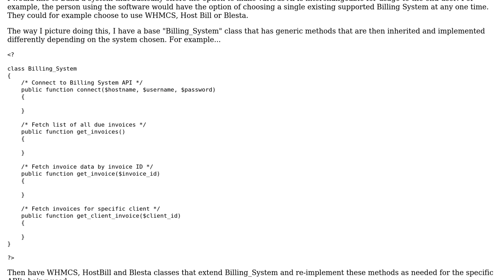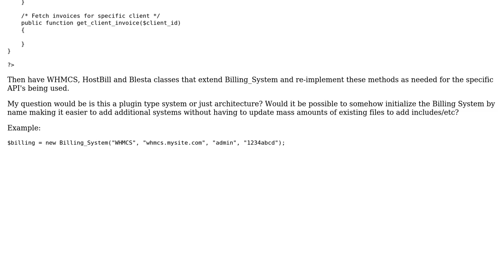Software Engineering: Would this be considered a plugin or template type architecture?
With thanks & praise to God, and with thanks to the many people who have made this project possible! | Content (except music & images) licensed under CC BY-SA | Music | Images & others | With thanks to user Doc Brown user Aidan Knight and the Stack Exchange Network Trademarks are property of their respective owners. You are responsible for your own actions.